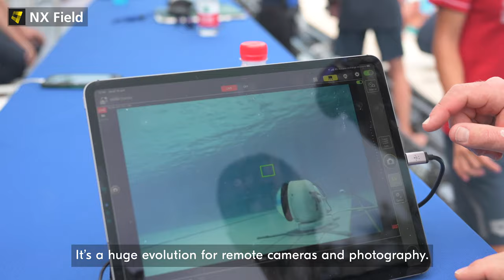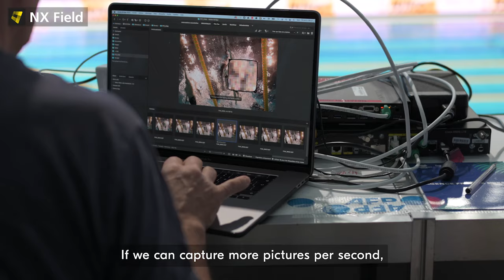AFP x Nikon – Taking NX Field Further with the Z 9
Experience the groundbreaking synergy of NX Field technology and the Nikon Z 9 in action.

Hear from professional sports photographer, Francois-Xavier Marit, as he takes you through his amazing experience shooting on multiple remote Z 9 cameras with the NX Field for the 19th FINA World Championships in Budapest.

The Z 9 provides unprecedented speed and precision in every shot with its ability to capture 20 to 30 frames per second and with its impressive 45-megapixel capability, photographers have the freedom to confidently reframe images in post-editing.

Discover the full features of the NX Field as it continues to offer reliable support for photographers on the front line of news and sports photography.

*NX Field is compatible with Z 9, Z 8, Z 7II, Z 6II, Z 7, Z 6, D6 and D5.